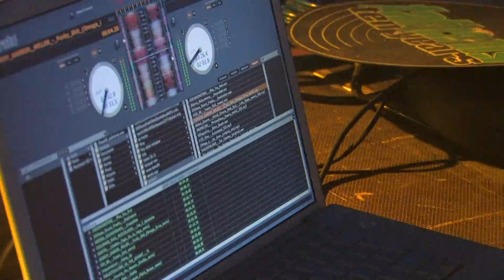prądy selektywne 16.05.09 część 2/4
Video relacja z Pradów Selektywnych cz 2/4 klub Lokomotywa ( organizował Radek)
Ludzie napiszcie jak wam ie podoba!!!